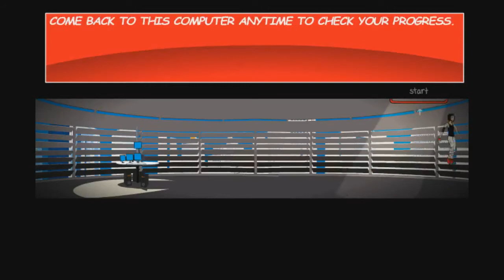Leonard explores the map of Mirrors Edge 2D (Part 1)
Just moving around the map showing you how the games looks and the map surroundings. Look out for tips on where to get items, secret passages as well as time challenges!

A group of Singapore's ordinary youth trying to find fun joy and laughter out of their very average everyday life.

Who needs to be rich to have fun? We may not always get the best of what we want in our life, but sure we can make it SOME WHAT THERE.

We skate, game, built computers, play waveboard, play longboard etc...